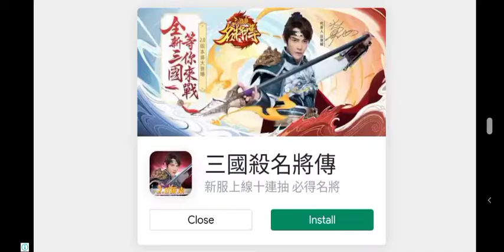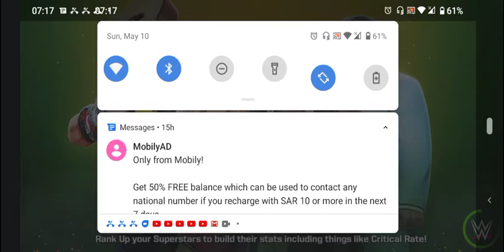WWE Mayhem Gameplay